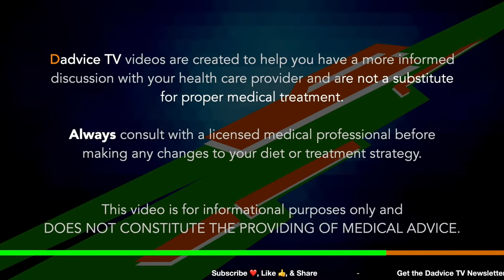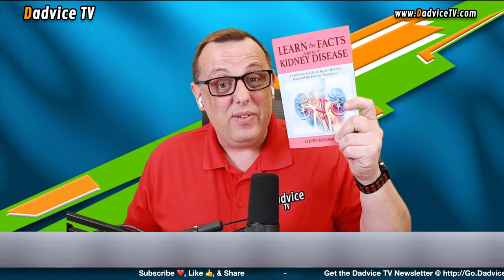How To Live Longer with CKD - Dr. Rosansky discusses proven benefits of lifestyle on life expectancy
Episode 160: How To Live Longer with CKD - Dr. Rosansky discusses proven benefits of lifestyle on life expectancy. Life expectancy and how to live longer are common concerns for kidney disease patients and the findings of this new study in a top kidney journal show just how important lifestyle is. Dr. Rosansky is a retired Nephrologist and author of the book Learn The Facts About Kidney Disease.